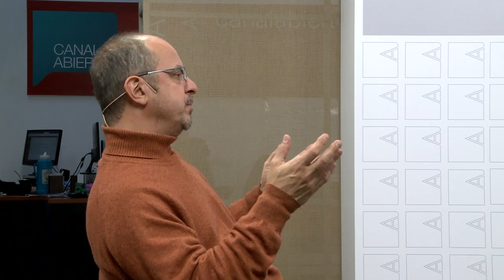Alejandro Grimson: "Un cuarto de la población argentina es peronofóbica"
“Macri saca el 24% en las PASO del 2015 y, sumando los votos de Carrió y Sanz llegan al 30%. En las generales saca el 34%. Hoy tienen el 30%, se supone que van a bajar un poco. No es tanto lo que se ha modificado del macrismo puro y duro, que en 2015 ganó porque tuvo su ballotage. Pero en ese ballotage no era macrismo puro y duro, era heterogéneo. Siempre que hay una mayoría es heterogénea por definición. La derrota del 17 se explica por la escisión del peronismo. A partir de esa experiencia, creo que la principal conclusión de Cristina y de Alberto Fernandez fue la misma: fue que sin el kirchnerismo no se puede derrotar a Macri, pero con el kirchnerismo solo no alcanza. Eso demostró la elección del 17”,  afirma el antropólogo Alejandro Grimson en diálogo con Canal Abierto.

“Hubo un aprendijzaje político que es como lograr desde el campo popular, el peronismo y esa vocación frentista ir hacia un frente que no permita que ese 25% se convierta en mayoría. Eso depende de los poderes de ese grupo, pero también de la propia subjetividad política de no ser sectario, arrogante soberbio o estar gritando que todo el mundo que no te ama a vos es un traidor. Se trata de no enloquecer e ir construyendo con paciencia y amplitud. No hay que perder de vista quién es el adversario político.”

Estos comicios devolvieron la polarización característica del viejo bipartidismo, cuando la UCR y el PJ acaparaban más de tres cuartos de los votos. También se dan en el marco que desde distintos conversatorios políticos definieron como “la grieta”. Al respecto, Grimson plantea que “hay una frontera política. Hay entre un cuarto y un tercio de la población argentina que es racista, misógina, homofóbica, xenófoba, desprecia a los pobres y podríamos decir que es peronofóbica. Eso es entre un 25 y un 30% de la población que es duro. La pregunta política es en qué circunstancias eso llega al 51%. Cuando la frontera política se coloca cerca del 50% es muy peligroso para los gobiernos y procesos populares. Porque Cristina sacó un 54% en 2011 y perdió por el 51% cuatro años después”.

Descontada la victoria de Fernandez, las preguntas que dejan estas elecciones de cara al próximo períodos se circunscriben a la capacidad de supervivencia de la experiencia electoral de la derecha local y de los desafíos que se presentan al Frente Todos en caso de llegar al poder.  “Existió un proyecto que se va a retomar que es el de tratar de construir un partido de derecha que gane elecciones. Ese proyecto existió y fue exitoso. Ganó elecciones en la Ciudad de Buenos Aires un montón de veces. Es más de una década de un partido ganando elecciones en le ciudad de Buenos Aires y con proyección a muchos lugares, ganando en la provincia de Buenos Aires y la Nación. El PRO va a seguir existiendo bajo esta forma u otra. Pero el que crea que ese 25% va a dejar de existir está equivocado. El Frente de Todos no es todos los argentinos, hay muchos argentinos que van a votar otras opciones políticas. Y ese es el desafío del frente de Todos: construir un proyecto político que interpele a más gente que los que lo voten ahora”, aventura Grimson.

“Está el plano del contexto internacional. Por un lado en Estados Unidos gobierna Donald Trump, que no es lo mismo que cuando gobierna Obama en cuanto a ciertas dinámicas. El hecho de que en Brasil esté Bolsonaro y que en otros países haya gobiernos parecidos. Esto es un contexto muy grave y complejo para el próximo presidente de Argentina. Yo creo que hoy hay un debate al interior de las derechas mundiales y procesos de derechas más tradicionales y de ultraderechas que emergen en distintos países del mundo. También tuviste en América Latina una serie de episodios de los golpes parlamentarios y destituciones a través de operaciones de distinta complejidad. Ahí creo que la derecha se va a ir reconfigurando de acuerdo a como se reconfigure el mapa mundial. En Argentina puedo ver a una María Eugenia Vidal u otros nombres, que seguramente van a seguir apostando a articular a las fuerzas de derecha para ir a competir a elecciones. Eso es muy previsible, pero las otras dinámicas políticas mundiales que van a incidir en los factores de poder y en sus relaciones con el gobierno que asuma el 10 de diciembre es un gran interrogante que nos tiene que mantener muy alerta”, concluye Grimson.